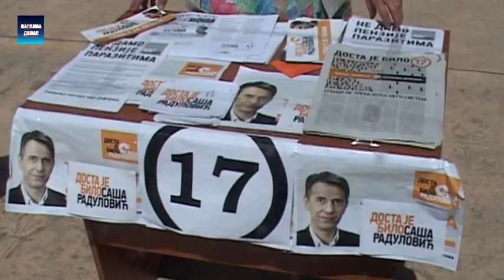Smed.Palanka - DOSTA JE BILO-SASA RADULOVIC 21.4.2016